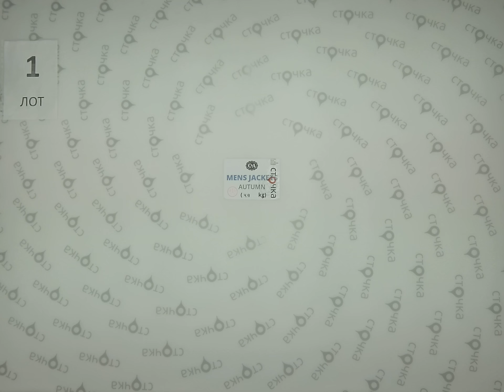C&A MENS JACKETS AUTUMN 1, сток одежда оптом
C&A MENS JACKETS AUTUMN (Лот №1)
Мужские ветровки
Страна: Германия
Сезон: Осень
Цена за кг.: 22.28 евро
Цена за мешок: 109.18 евро
Вес мешка, кг.: 4.9